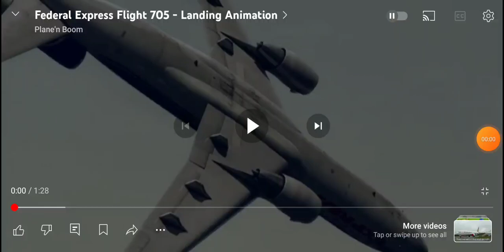credits to @planenboom If Planes could talk S3E5 Federal Express 705